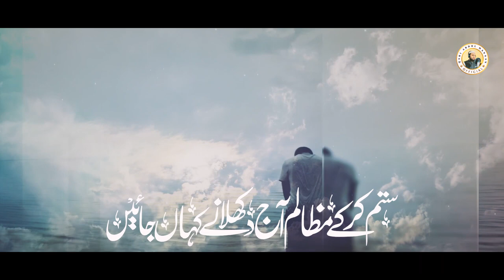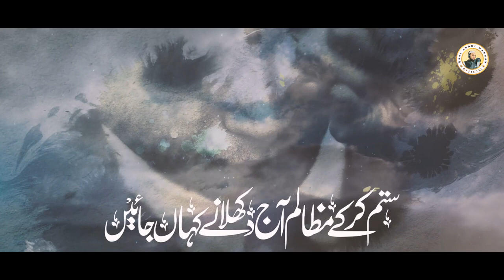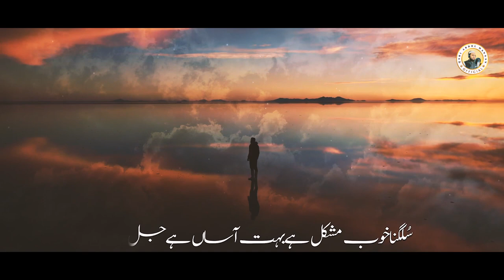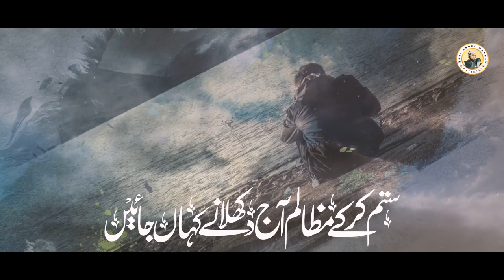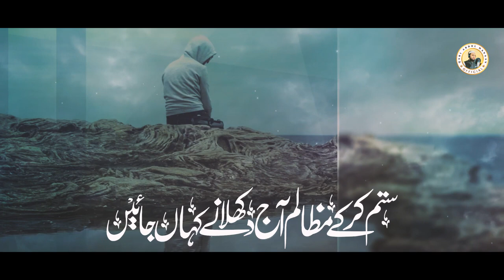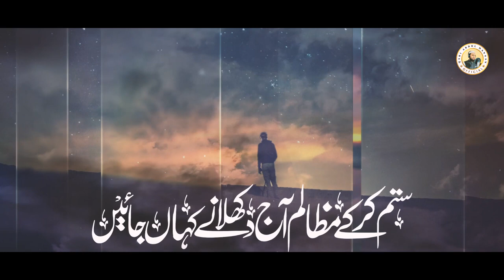Kaha Jaaen | New Tearful Emotional Track 2023 | Qari Abdul Mannan